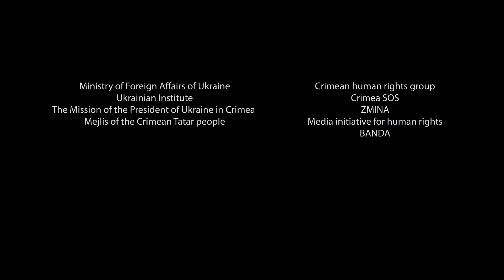🇺🇦 UAstory – The day of CRIME(A)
Today, on the 26th of February, we mark the day of Crime(a). The day of resistance to the occupation of our beloved peninsula by Russia. Since we miss Crimea as much as it is lacking in freedom under the occupation regime, we have come together to draw the attention of people around the world to Russia's crimes in the occupied Crimea.
Now we start the CRIME_A campaign and invite everyone to join it! 🙌
3️⃣  post on social media the image of your name, or the name of your company, omitting the letter ‘A’ to draw attention to the campaign (e.g. Martin-Mrtin, Halyna-Hlyn)